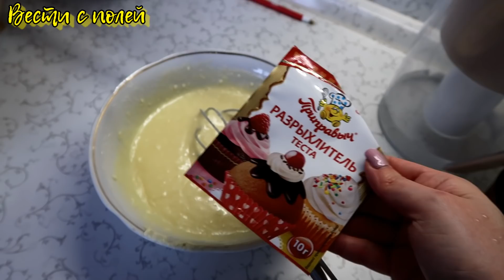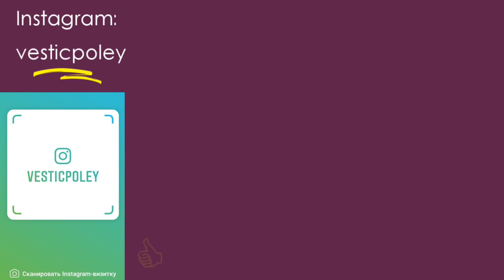Vlog#227 Мои ЛЮБИМЫЕ Чудики и С НИМИ не скучно)))))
Он на 7 странице. Номинация "ИННОВАЦИИ". Заранее спасибо!!!